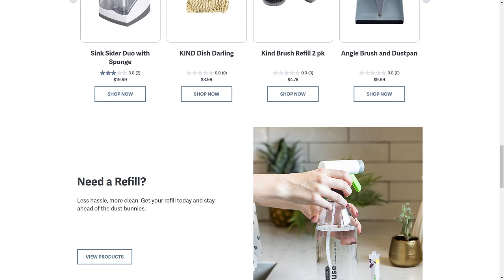CASABELLA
a Stunner web design work by Trellis from The USA was awarded the Orpetron Web Design Appreciation certification on Nov 4 - 2022. Congratulations🎊
Rooted in Italian design, Casabella brings beautiful cleaning tools that you feel good about using. Our products inspire your inner neat freak and do-gooder, they are a balance of modern design and eco-consciousness. Whether you have a small space and don’t want products to detract from you decor, want to do right by the planet, or need extra motivation to keep things clean, Casabella can help